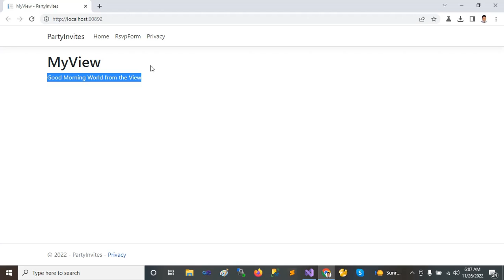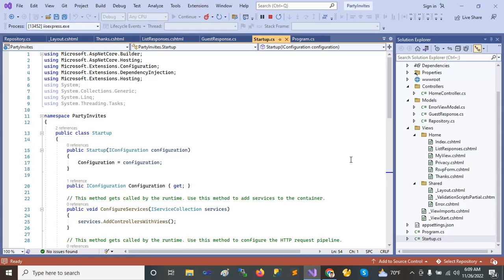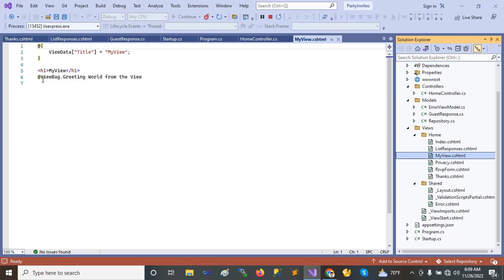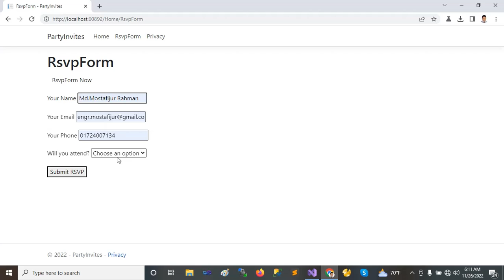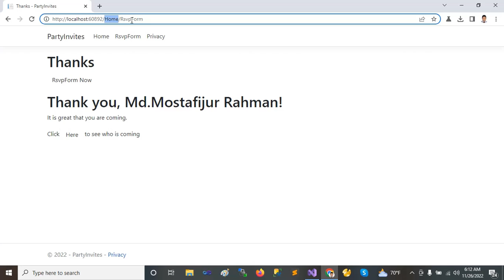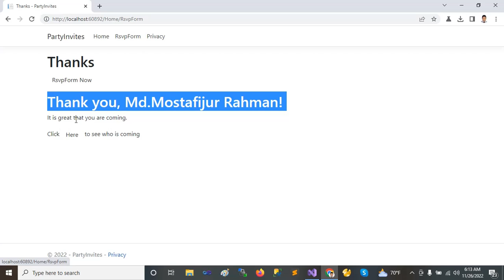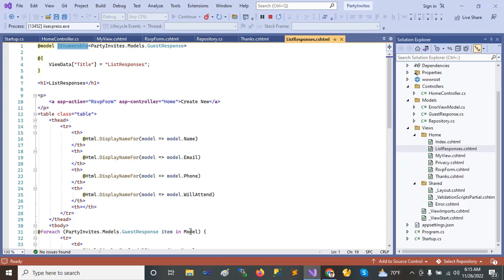ASP .NET MVC CORE Party Invites Project Using Repository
Step-1
Make a Party Invite Form [Home Controller Action a Form]

Step-2: Add members in Repository [ Make repository Model]

Step-3: Responses show in Views Render View Model